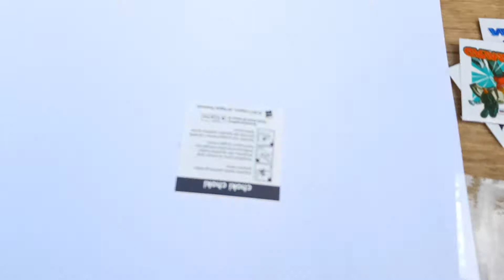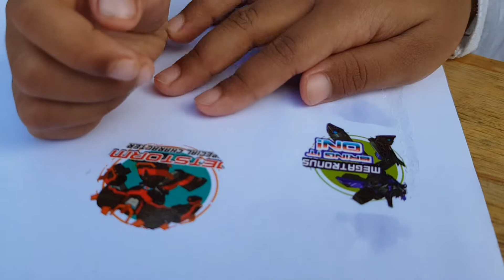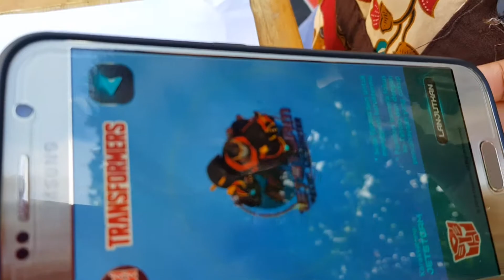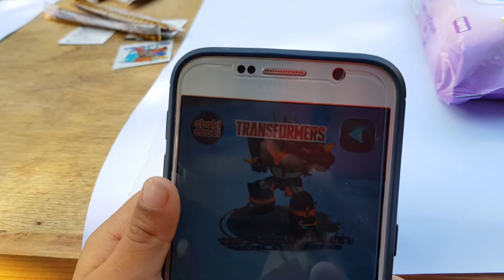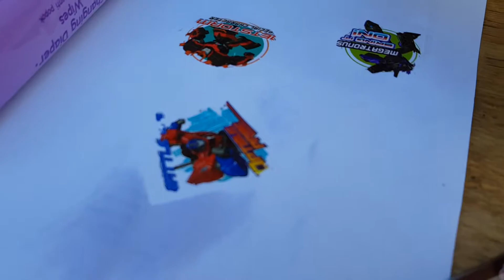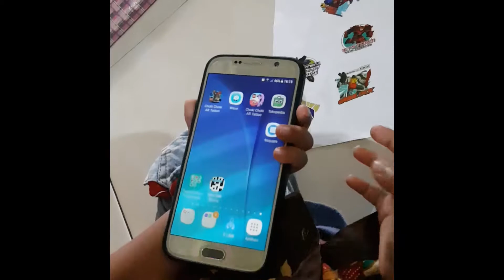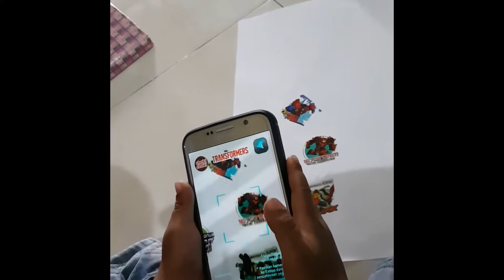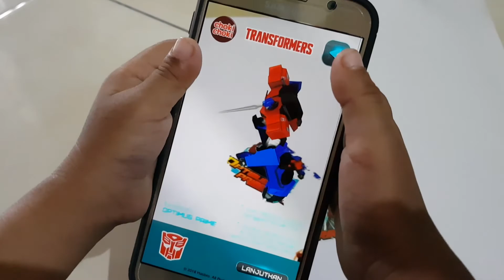BELI AR TATTOO BONUS CHOKI CHOKI, KARENA LEBIH SUKA MAIN DARI PADA MAKAN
Hai sobat risma dan deris, kali ini kami mau unboxing dan main choki-choki ar tattoo.

Salam

RM Family Indonesia